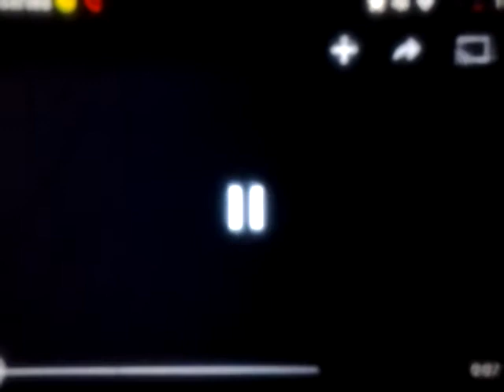Arthur End Credits with 2001 Public Broadcasting Service logo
(1992) Cinar (Canada) logo
(1977) WGBH Boston logo